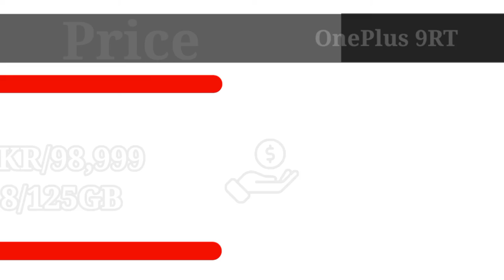OnePlus 9RT FULL REVIEW || PRICE || CAMERA || BATTERY || ANTUTU SCORE || PERFORMANCE || FULL DETAILS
OnePlus 9RT FULL REVIEW  PRICE  CAMERA BATTERY ANTUTU SCORE